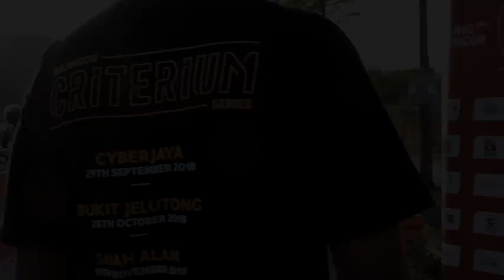Selangor Criterium Series